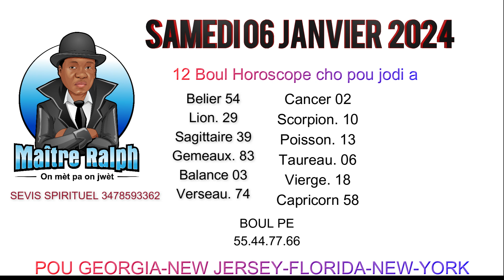12 BOUL HOROSCOPE AK TOUT KWA MAJIK POUW FE MARYAJ BIW MARYAJ GA MATEN AN ak NY SOIR 030X848 282x373